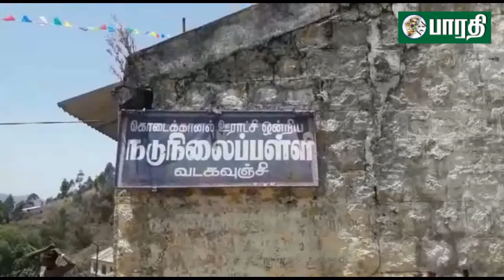கொடைக்கானல்: வடகவுஞ்சி நடுநிலை பள்ளிக்கு பொது மக்கள் வழங்கிய கல்விச்சீர்